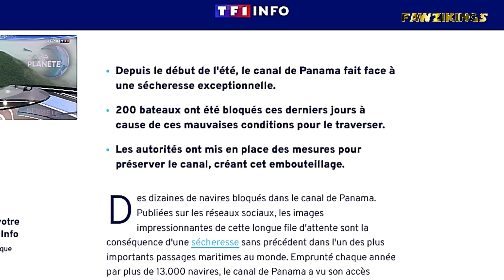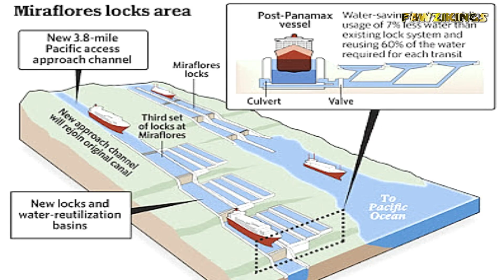Sécheresse du canal de Panama